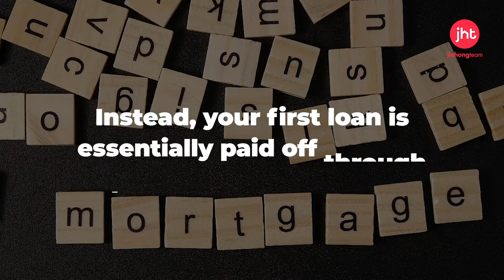Is it time to refinance?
[JHT Market Updates EP13]

*Opinions are our own and not the views of eXp Realty.